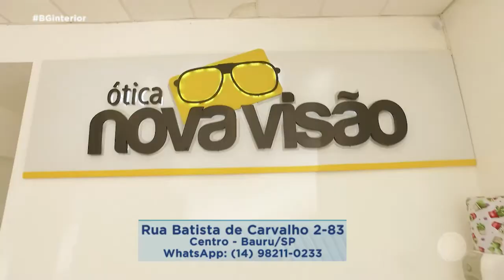Merchan no Balanço Geral - Ótica Nova Visão - 02/03/2021